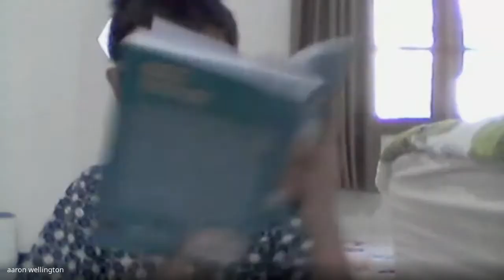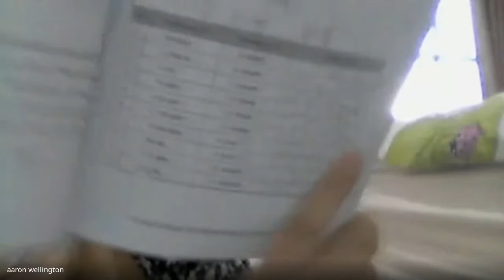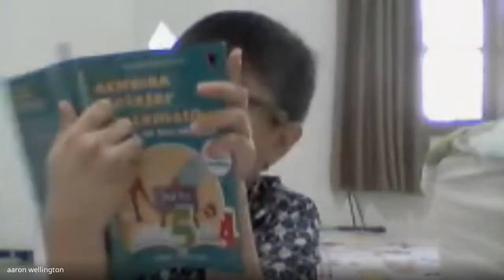Pembahasan Soal Cerita Jarak-Kecepatan-Waktu kelas 5 SD